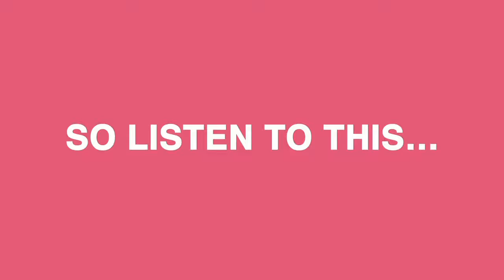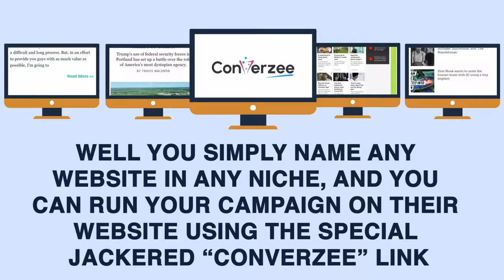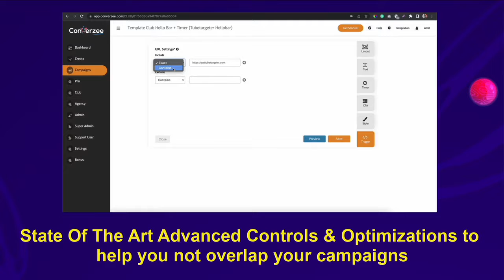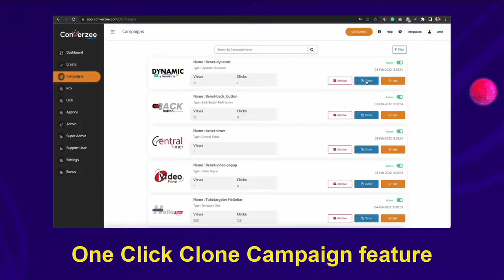Converzee OTO - All 5 Upsell Links below + Bonuses - Converzee OTOs - VSL OTO2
Converzee OTO,
Converzee OTOs,
Converzee Upsell,
Converzee Upgrade,
Converzee Demo,
Converzee Bonuses,
Converzee Discunt,
Converzee Review,
Converzee

Converzee OTO,
Converzee OTOs,
Converzee Upsell,
Converzee Upgrade,
Converzee Demo,
Converzee Bonuses,
Converzee Discunt,
Converzee Review,
Converzee